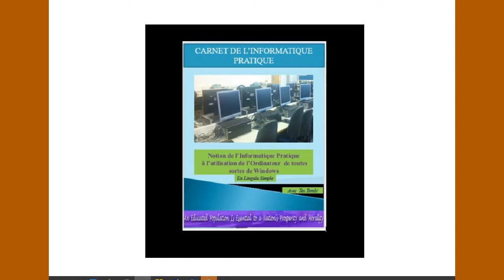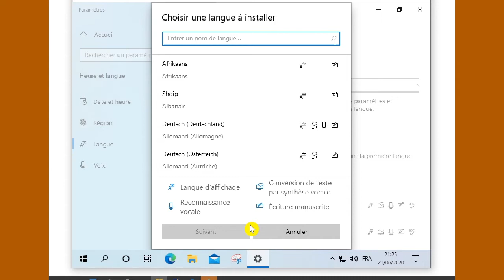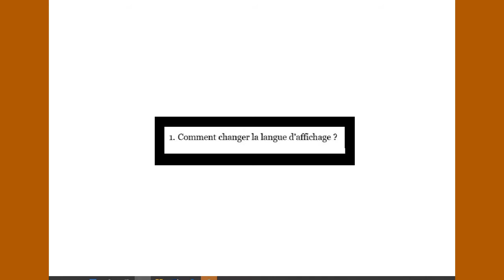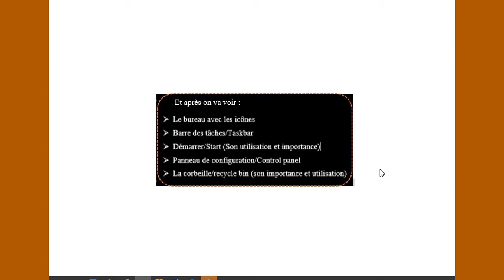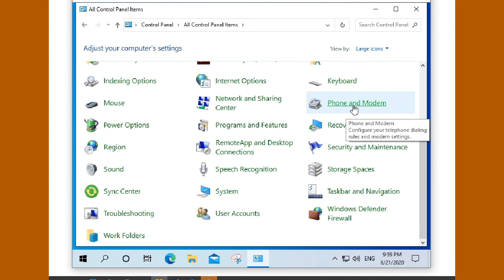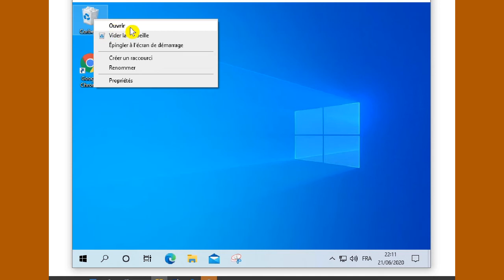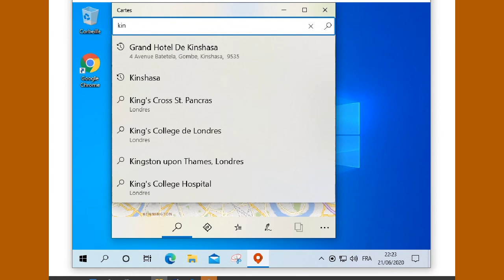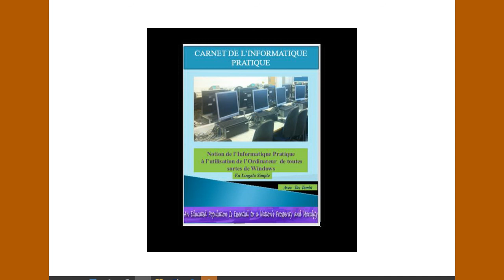Koyekola ordinateur en lingala, LE BUREAU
Le Bureau de l'Ordinateur en Lingala et comment changer la langue et la résolution